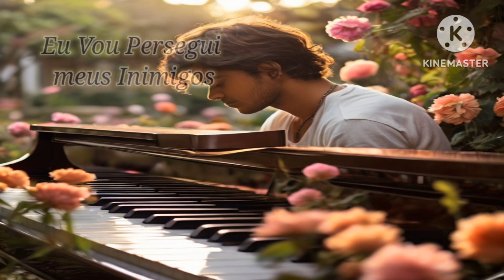Giovani Santos - ( Cover. ) Persegui meus Inimigos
MUSICAS COM TECLADISTAS